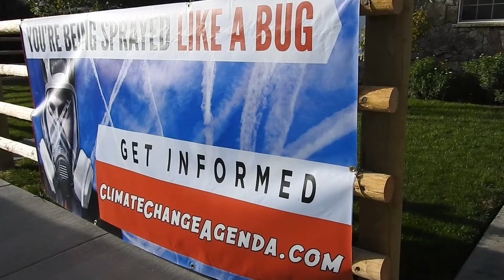KLM-Full Wing Coal Fly Ash Mix-Toxic Chemical Aerosol Spraying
KLM-Full Wing Coal Fly Ash Mix-Toxic Chemical Aerosol Spraying over Wyoming 9/26/18